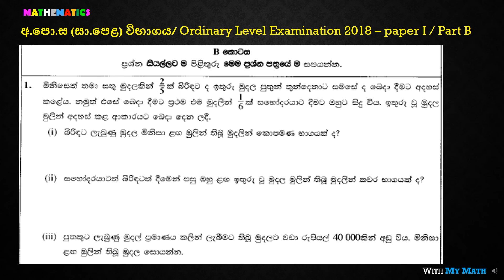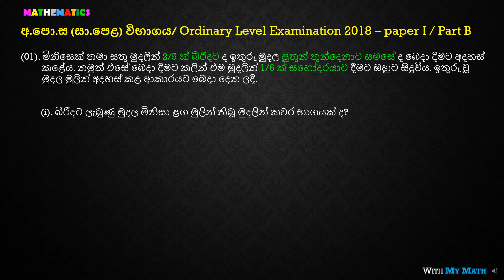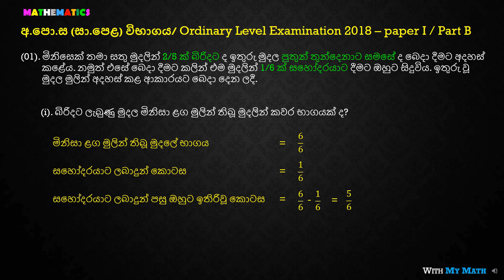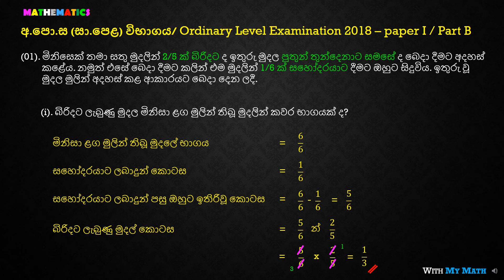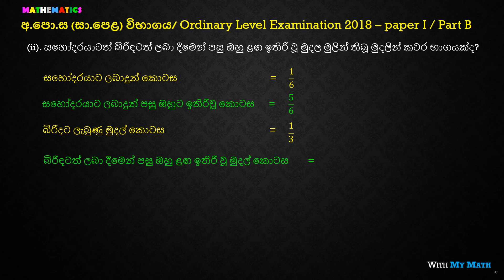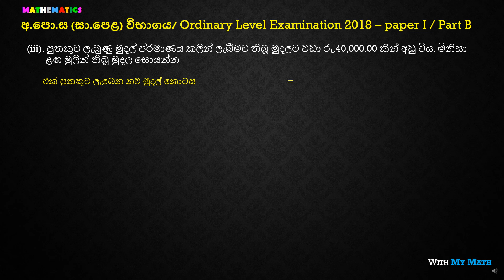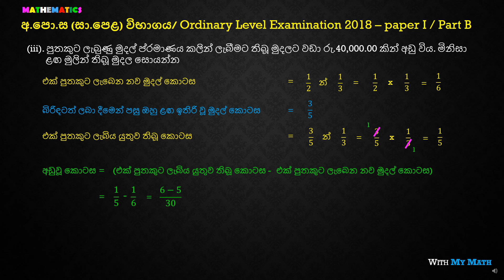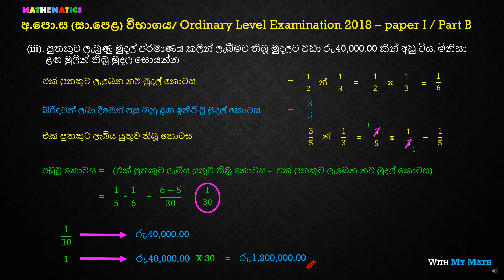Bhaga Sankya Ordinary level past paper 2018 paper II part B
This video helps you to understand fractions very easily